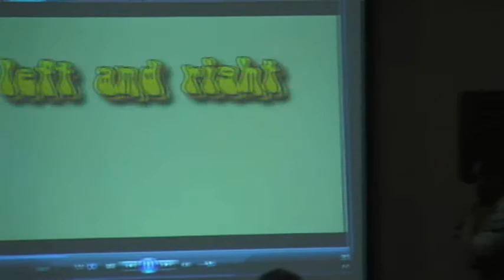From the Heart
Video segment from the Algebra2go presentation at the AMATYC Conference in Las Vegas, NV November 2009. Las Vegas rapper "Vitaman T" speaks from the heart and answers questions regarding his feelings towards learning math and the Algebra2go website. "Vitaman T" also rapped up the presentation with a live performance of his Algebra2go rap.